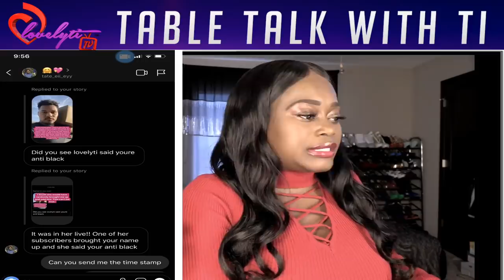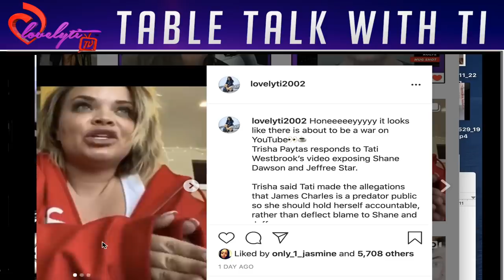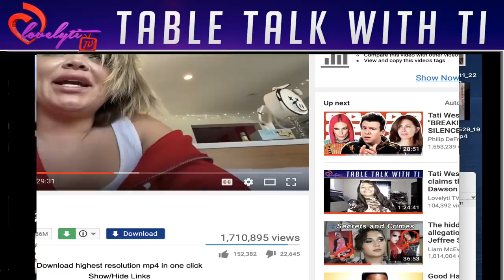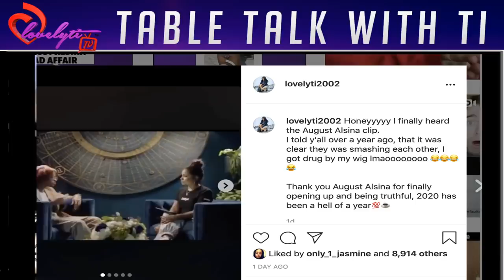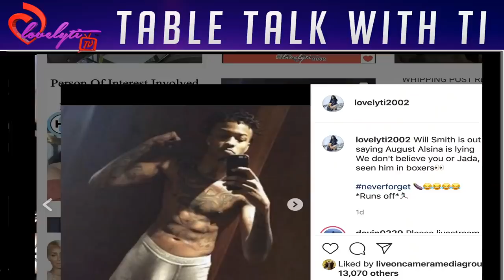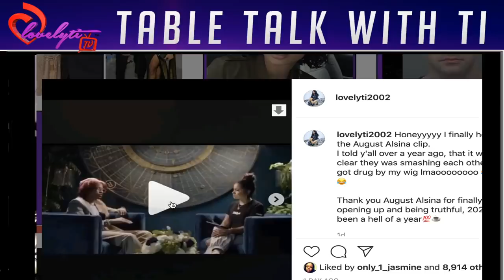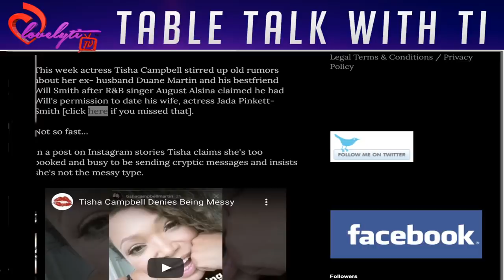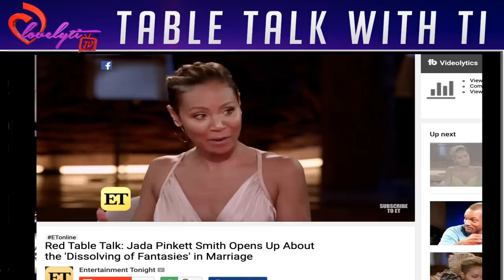Trish calls out Tati+ what is going on with Jada, Will Smith & August Alsina full stream no glitch